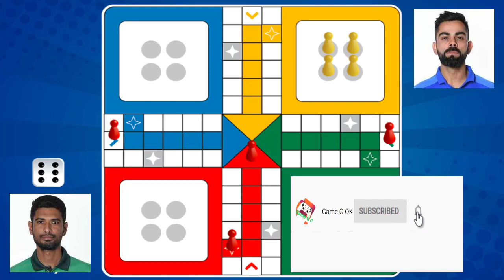LUDO KING NEW FUNNY GAMEPLAY VIDEO 2021 | INDIA | BANGLADESH | VIRAT KOHLI | Mahmudullah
Game G OK  Introducing a new video gameplay
LUDO KING NEW FUNNY GAMEPLAY VIDEO 2021
INDIA
BANGLADESH
VIRAT KOHLI
Mahmudullah

           ( GAME G OK )